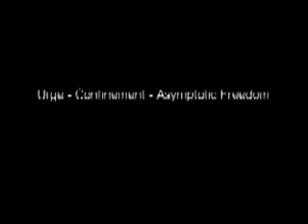framing peripheral realities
fpr04

the lost keys